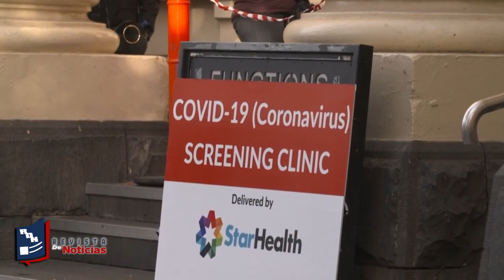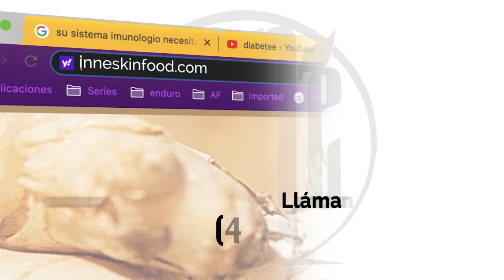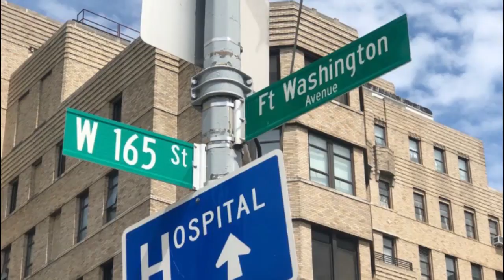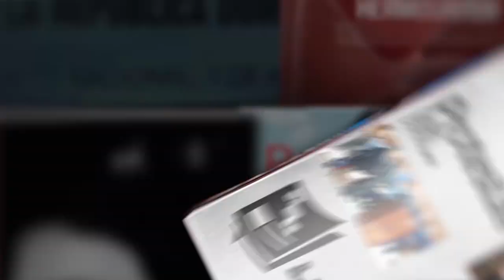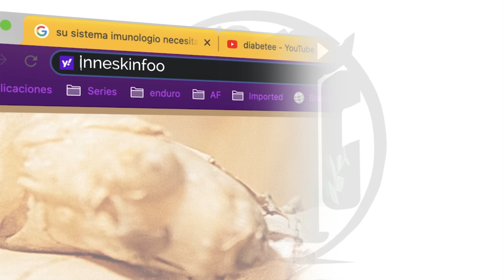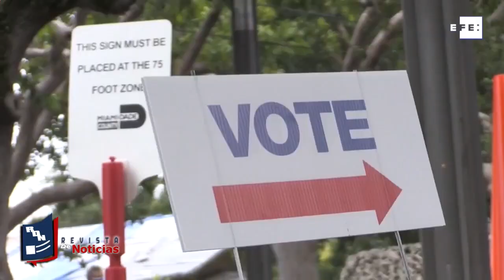Revista de Noticias martes 20 de octubre 2020